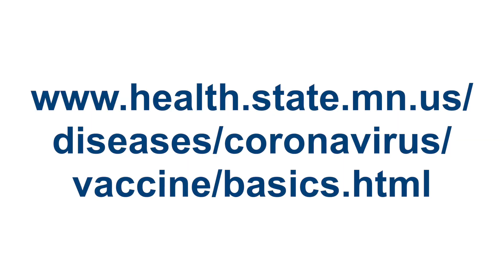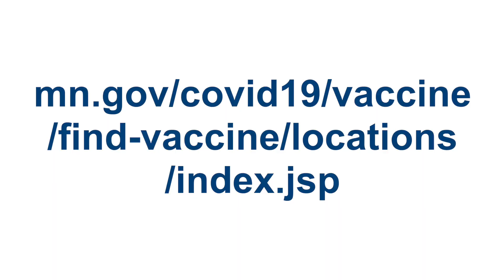Mall of America COVID-19 Vaccination Site Closure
Transcript:
The Mall of America state-run vaccination site will close after Dec. 30. This state-run site, along with others that were stood up during the response, provided vital vaccination access to Minnesotans of all ages over the last couple of years. COVID-19 vaccine will continue to be widely available through health systems, pharmacies, local public health and community organizations across the state as the COVID-19 emergency response work transitions back to regular health care and public health operations.
Vaccination remains one of the most important ways to protect yourself andothers from COVID-19. We recommend everyone 6 months of age and older get vaccinated, including getting an updated (bivalent) COVID-19 booster when eligible.
People hoping to get a vaccine at the Mall of America location can still make an appointment or walk-in during regular hours of operation (Wednesday – Friday from 1-8 p.m.) through Dec. 30. For additional places to get a COVID-19 vaccine, Minnesotans can go to Find COVID-19 Vaccine Locations